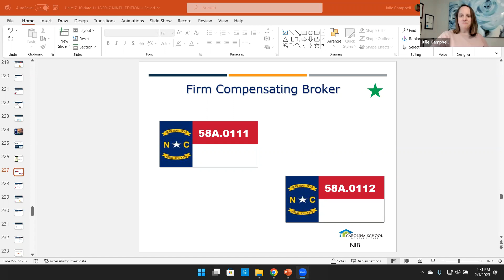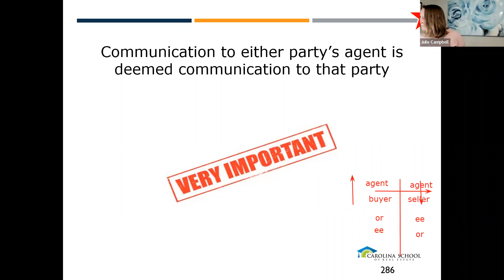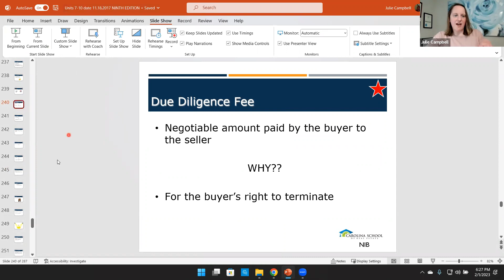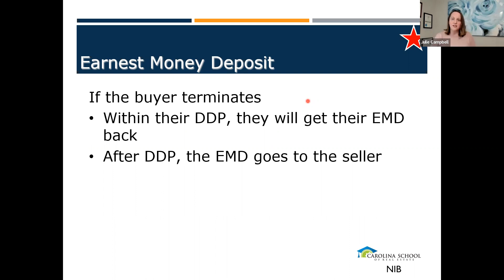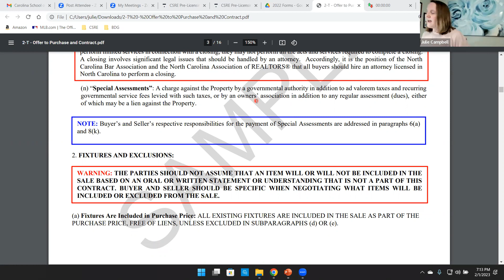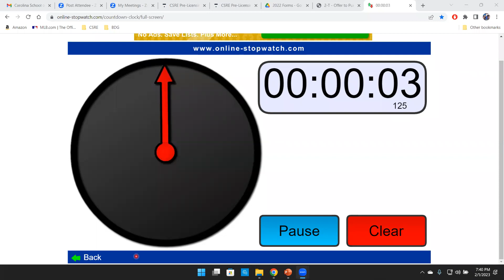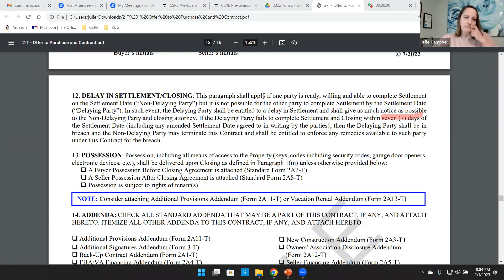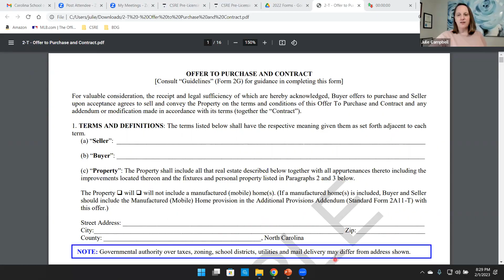Start Unit 10 (February 1, 2023)